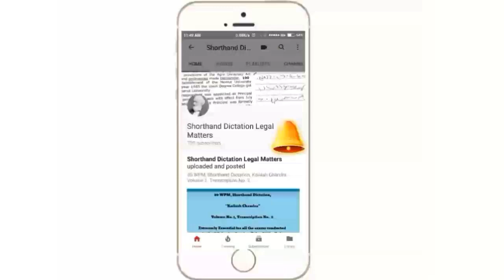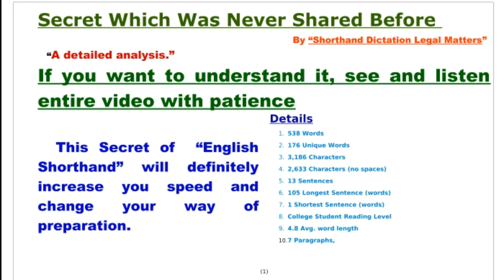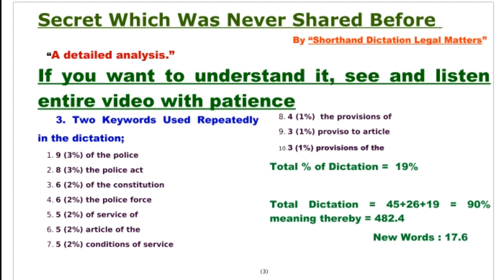Must Watch! One Secret Step to increase shorthand speed in a couple of months